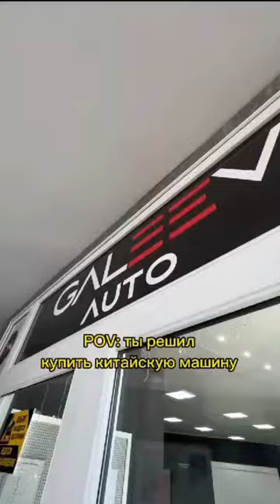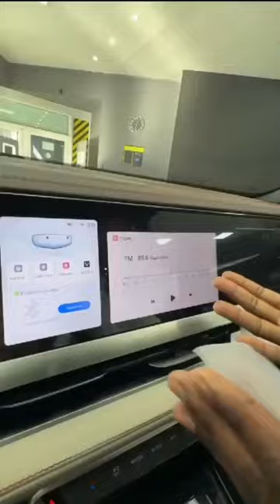Ты решил купить китайскую машину😁😁😁